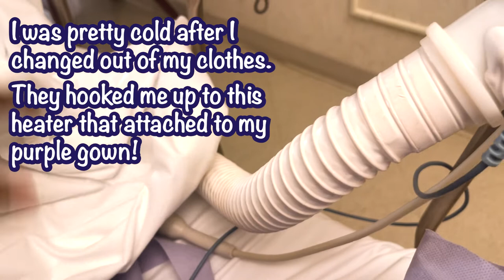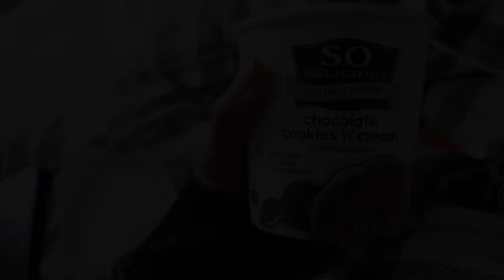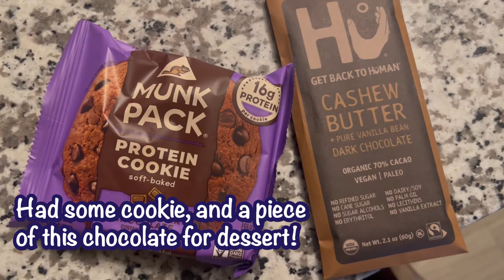Getting My Wisdom Teeth Removed—ORAL SURGERY... 😰 (and what I ate during recovery as a vegan.) 🦷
Was your wisdom tooth experience anything like mine? Did you even have wisdom teeth?! This was a whole out of body experience, ya'll! Grab some mushy food and enjoy this lil vlog.

Live the life you love, but just a lil healthier.
Making fitness a lil more fun and a lil easier.